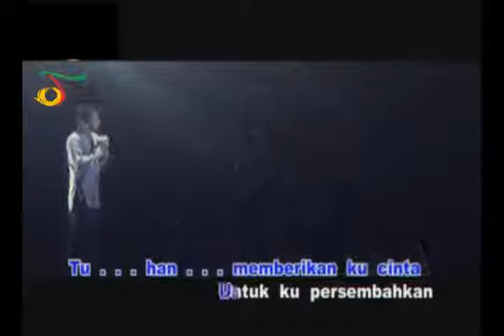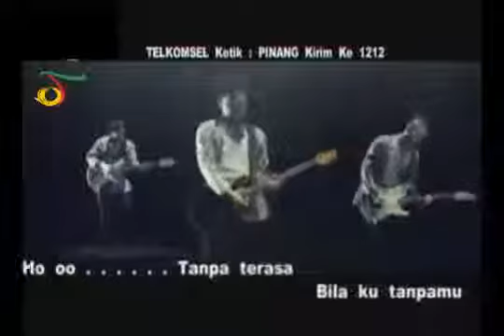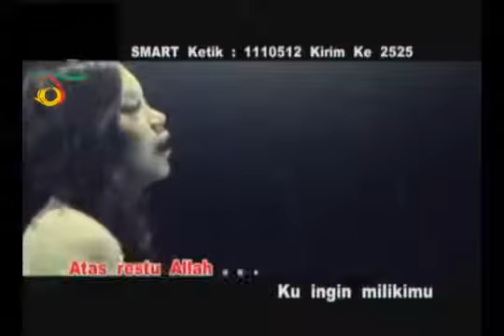Rossa Duet UNGU Ku Pinang Kau dengan Bismillah with Lyric VC Trinity mp4